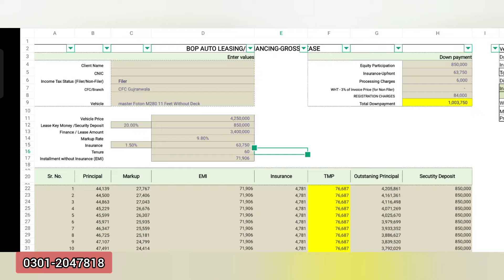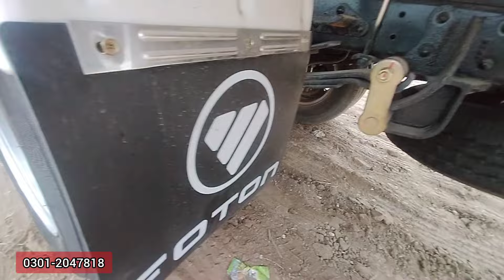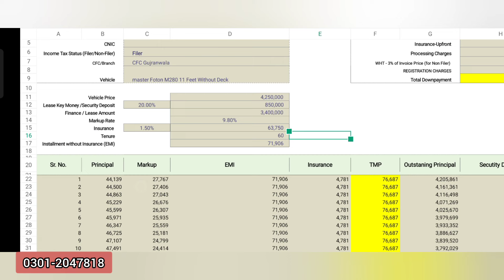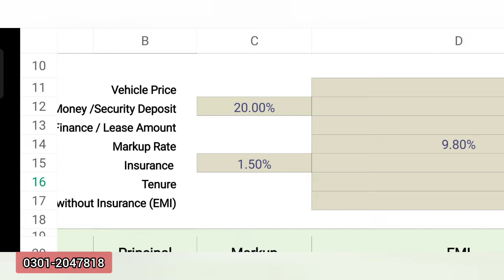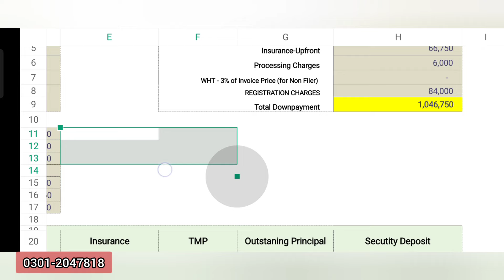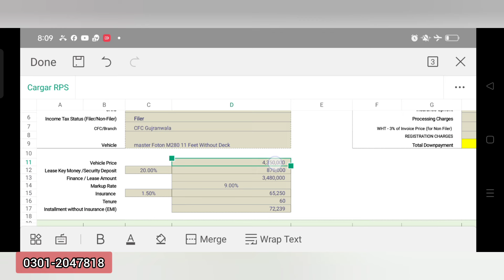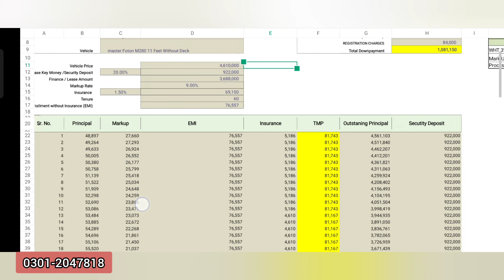2024 Model Master Foton M280 Foton truck full review price features specifications installment plan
Call 🤙 for purchasing Master Foton truck 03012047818
Muhammad Awais Hameed